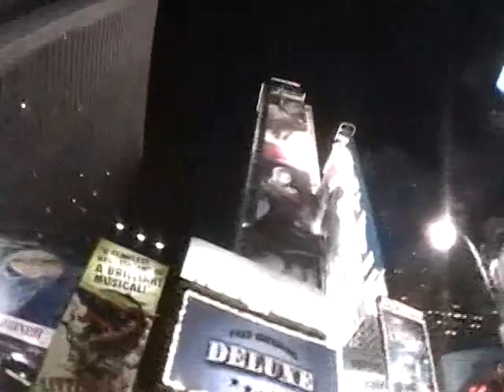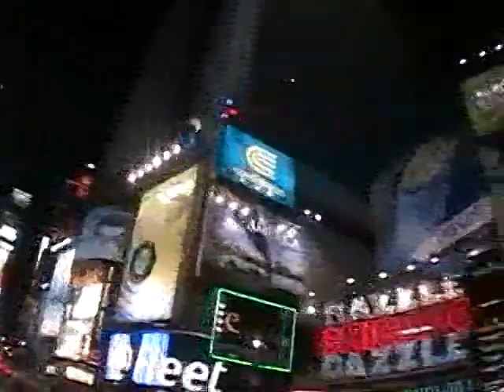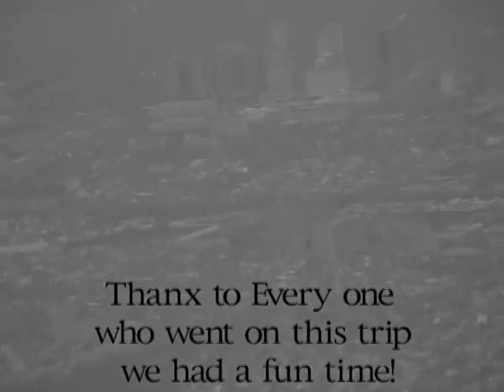Irondale High School BPA Trip to NYC 2004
Irondale High School BPA Trip to NYC 2004 Filmed edited by Matt Gallagher